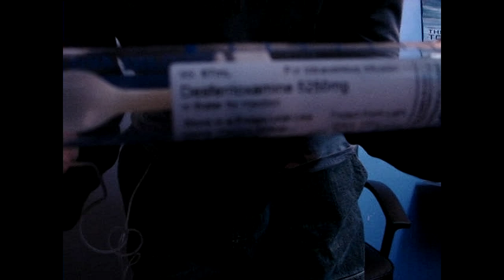Unused Video Blog - Desferioxamine [2] (April 2007)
tomsbrain - Videos from the brain of Tom